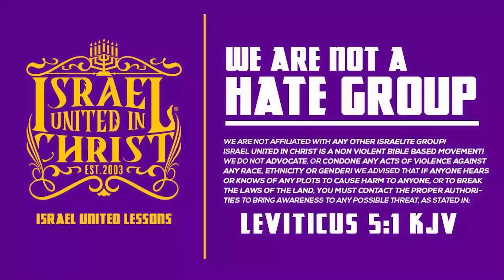WHY WE SERVE OUR ENEMIES!